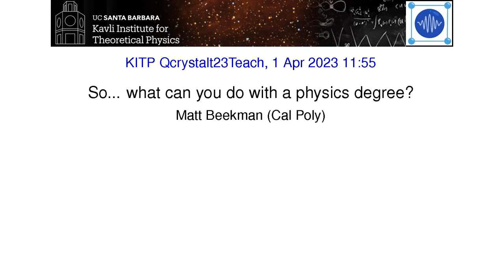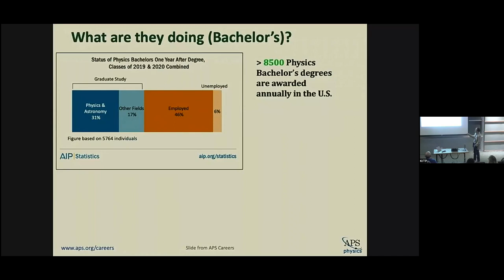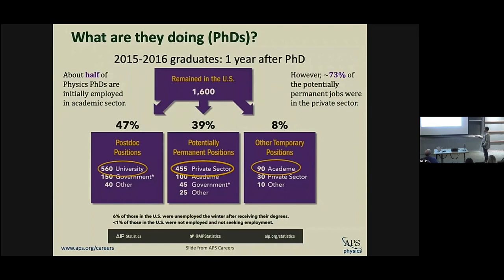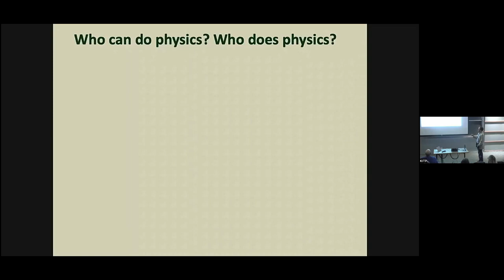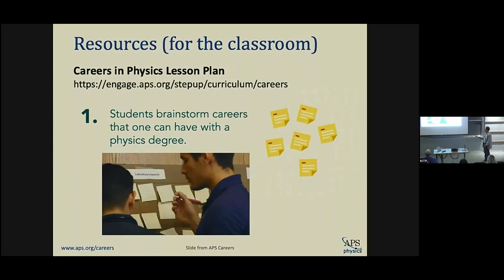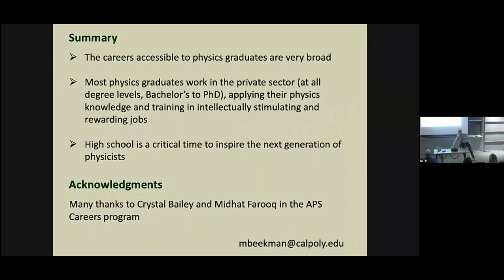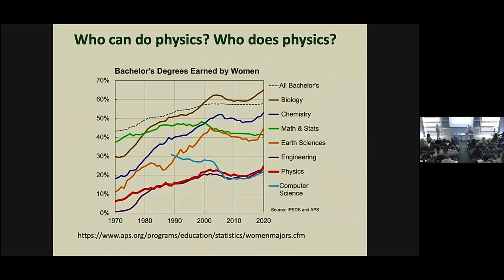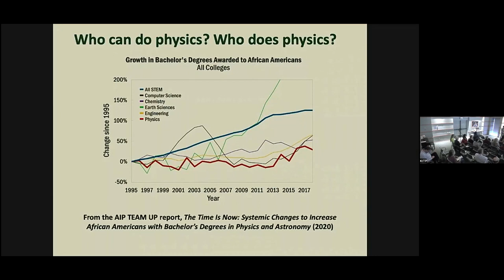So... what can you do with a physics degree? ▸ Matt Beekman (Cal Poly)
Carl Sagan is famous for saying that there are more stars in our Universe than there are grains of sand covering the world’s beaches. What Sagan didn’t say is that a single grain of sand has more electrons than stars in the Universe. What do these many electrons do in a crystal? They form a quantum universe.

In this conference, we will explore the confluence of recent exciting developments on this many-electron world in crystals. The topics to be discussed include:

• Why are electrons in fact waves that interfere with each other and, at the same time, particles that repel each other?

• How do the electron waves embody an abstract math concept called “topology”?

• How can the electron-electron repulsion create a variety of new quantum faces (phases)?

• Can some of these quantum phases have real-world impact and maybe even save the world?

This Teachers’ Conference, to be held in coordination with a week-long KITP conference entitled “Topology, Symmetry and Interactions in Crystals: Emerging Concepts and Unifying Themes,” will catalyze conversations on this prototype topic of quantum physics and how to bring it to the classrooms.